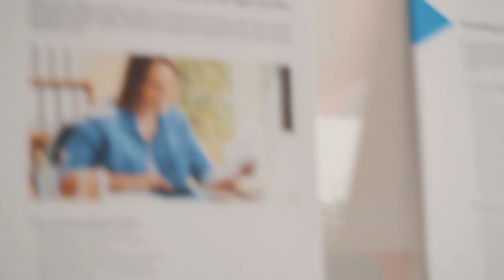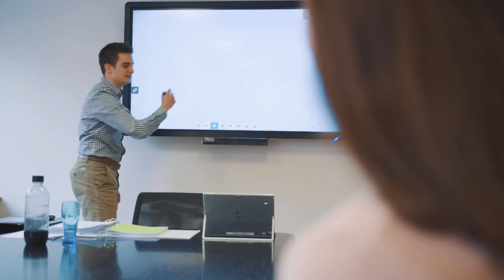Lehrstelle bei Gewerbe-Treuhand AG als Kaufmann/-frau EFZ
Ein Einblick in den Alltag einer Lehrstelle bei Gewerbe-Treuhand AG als Kaufmann/-frau EFZ